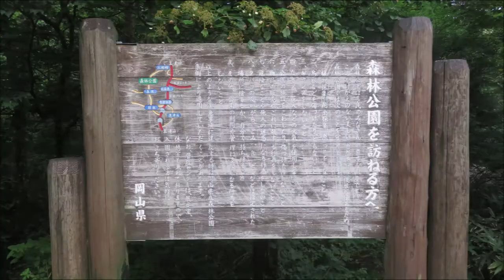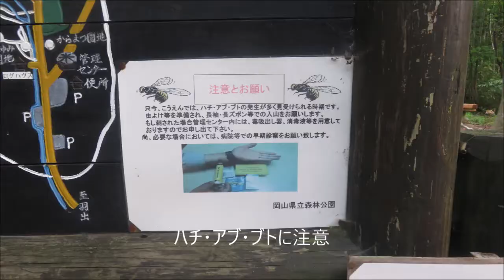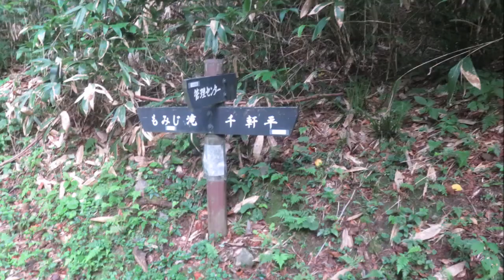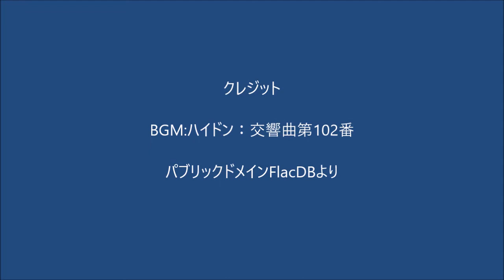岡山県森林公園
いつもと同じコース　からまつ園地ーおたからこう湿原ーもみじ滝ー千軒平ー県境分岐ーかえで園地ーまゆみ園地　と周遊しました　オタカラコウやキセルアザミ等が咲いていました　千軒平ではマツムシソウに出合えました